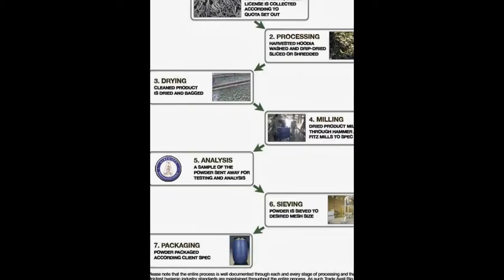Buy hoodia gordonii in uk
Hoodia Gordonii has been available as an appetite suppressant and dietary supplement for a number of years now. While other products have come and gone Hoodia Gordonii has remained as a viable and effective weight loss alternative. If you have been struggling with weight loss then you probably have heard of Hoodia Gordonii Plus by now especially since it has been featured on many news reports such as 60 Minutes, Fox, Time Magazine, Oprah and CNN.
Hoodia Gordonii Plus is made from a cactus that only grows in South Africa. This ordinary looking cactus plant grows in the desert and has a unique ability to suppress appetite. For centuries this plant has been used by bushmen on long hunting trips in order to suppress hunger. Local tribes also use the cactus to treat tuberculosis, indigestion, abdominal cramps, hemorrhoids, hypertension and diabetes.
Read What Some People Say About Hoodia Gordinii
"I really like this diet pill...I mean I have tried quite a few kinds and this is the only one were it hasn't made me feel nauseated or feint, that and it doesn't make you feel like your hearts' about pop out of your chest! It is relaxing actually and makes you feel better. And yes it works!! It does give you energy and it does help you lose weight. I have been trying diet pills since I was 16 yrs. old and this one is the best.. Remember that every person has a different body type, and this might work for someone else and not for you and vise versa. I like this one because it doesn't have caffeine and a bunch of other stuff that jack up your body. It is natural and not addictive." by Mariuch "Ladybug" (Colorado)
"Well, with this product, you will feel no hunger. Futher, there is no feeling of being "spaced out" or being high. Of course, you could still eat poor quality food and gain weight, that part is up to you. But if you are willing to cut down, this will be a big help to you. " by Joe Jernigan
What Else You Should Know
You are now likely wondering about possible Hoodia Gordonii Plus side effects. As with any diet pill on the market there are also some side effect possibilities that you need to consider. One of the most common Hoodia Gordonii Plus side effects is the occasional headache that can be caused by a lack of food. Those who have diabetes should be especially careful when taking Hoodia Gordonii Plus because of the effect it is likely have on blood sugar levels. Hoodia Gordonii Plus could affect the brain's signal when blood sugar levels are actually low and this can pose a significant health risk. It is also important to understand that Hoodia Gordonii Plus isn't regulated by the FDA and it probably won't be unless more clinical studies are done. But then the same can be said for most dietary aids.
Today's society is focused on appearance and not many can say they are satisfied with how they look. People are constantly looking for new diets, programs or pills to help achieve weight loss success. However, it isn't just a matter of image. Being overweight can also cause a number health hazards. Obesity can lead to stress, depression and other psychological disorders as well. Extra weight can take years off your life, because you to feel tired and possibly leave you feeling uncomfortable. Many people who are overweight suffer from heart, bone and leg joint problems. Common illnesses for those who are overweight include high blood pressure, high cholesterol, asthma, sleep apnea and depression.
Those who have taken Hoodia Gordonii Plus diet pills have seen incredible weight loss results. There has been no doubt that Hoodia Gordonii Plus along with a healthy diet and a daily exercise program can give you excellent results. However, you should never think of Hoodia Gordonii Plus as a miracle cure for weight loss since your results won't be effective, healthy or long lasting without a correct diet and the right amount of daily exercise in your life.
It is also important that when you take Hoodia Gordonii Plus you choose a product that is one hundred percent certified South African Hoodia Gordonii Plus otherwise you will be getting short changed. A certified Hoodia Gordonii Plus product is the safest and most effective pill you can take. Make sure you are buying your Hoodia Gordonii Plus from a reputable company so you can be sure you are getting a weight loss pill that will really work.
Where to buy hoodia gordonii in uk